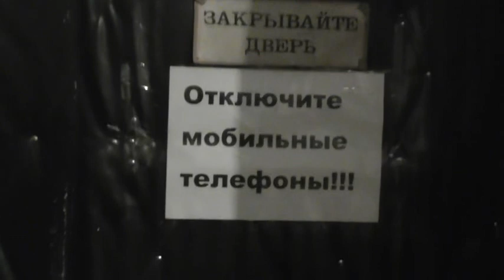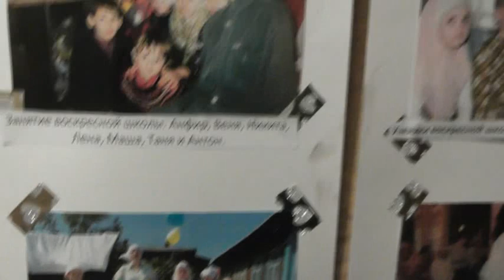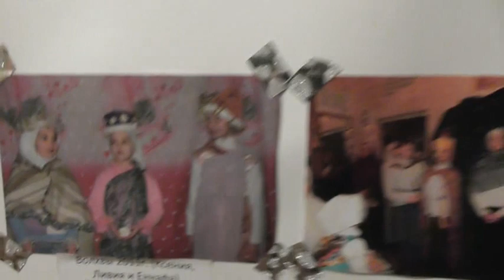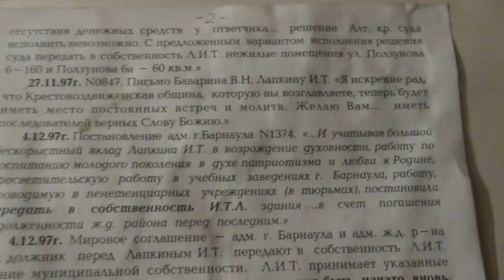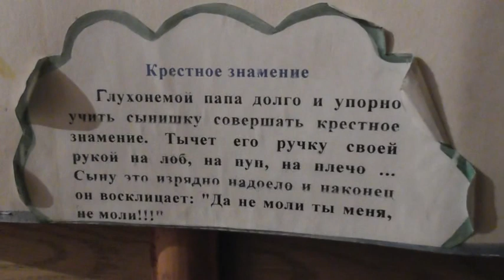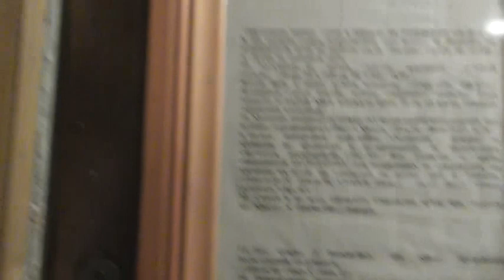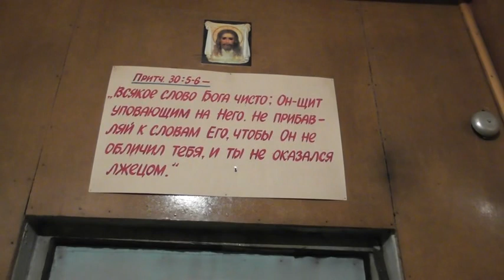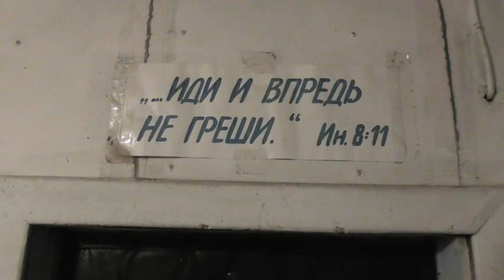Новые фото и удивление происшедшему. 22. 10. 2021